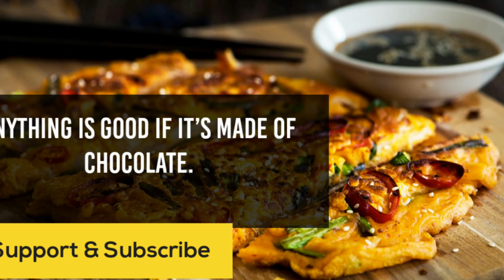SHRIMP'S KEBAB /ചെമ്മീൻ കബാബ്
വളരെ പെട്ടന്ന് തയ്യാറാക്കാവുന്ന ചെമ്മീൻ കബാബ് /  Testy#Kebab# With Shrimps